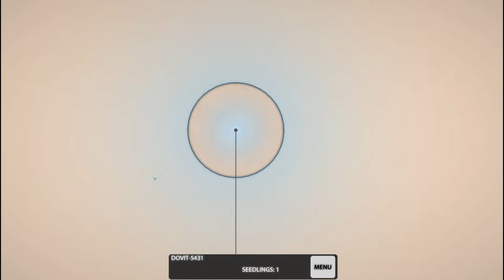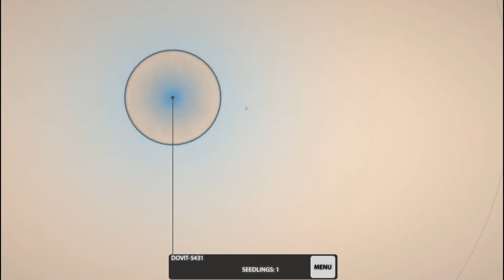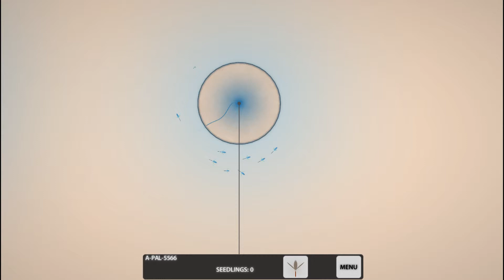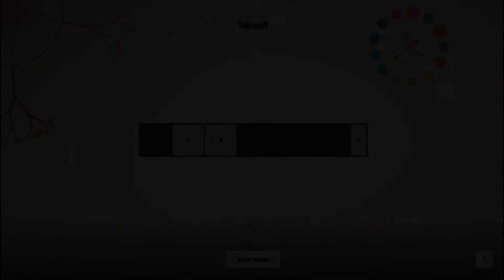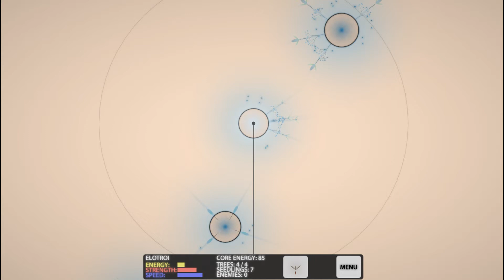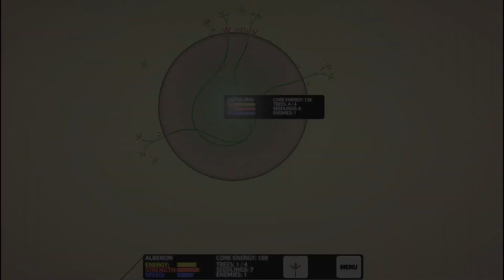IT'S SO BEAUTIFUL ;_; - Eufloria Gameplay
Today I decided to give a go to this majestic game, even though it's very interesting, I find it a bit boring for a Lets Play. Let me know what you guys think :)

And add me on steam: sor1n178

That's all for now, cya ;D